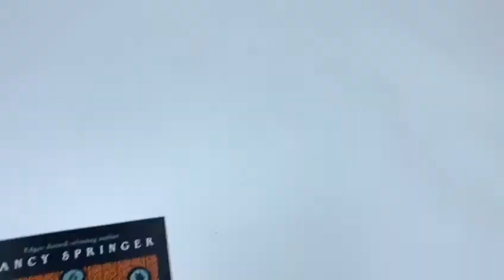Enola Holmes 6 Books Set Collection by Nancy Springer - Book Unboxing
The Case of the Missing Marquess
When Enola Holmes, sister to the detective Sherlock Holmes, discovers her mother has disappeared, she quickly embarks on a journey to London in search of her. But nothing can prepare her for what awaits.

The Case of the Left-Handed Lady
Enola Holmes is hiding from the world’s most famous detective—her own brother, Sherlock Holmes. But when she discovers a hidden cache of bold, brilliant charcoal drawings, she can’t help but venture out to find who drew them: young Lady Cecily, who has disappeared from her bedroom without a trace.

The Case of the Bizarre Bouquets
Everyone knows Dr. Watson is Sherlock Holmes's right-hand man, so when he goes missing, it's a shock. Even Sherlock hasn't the slightest clue as to where he could be.

The Case of the Peculiar Pink Fan
Enola Holmes--younger sister to Sherlock Holmes--is back on another case! Enola is thrown into a tailspin when she receives a desperate message from her old friend, Lady Cecily.

The Case of the Cryptic Crinoline
Enola Holmes's landlady, Mrs. Tupper, is the closest thing Enola has to family these days, besides her occasional run-ins with her brother Sherlock. Even though Mrs. Tupper is nearly deaf and can barely cook, she's an endearing presence as Enola longs for her absent mother.

The Case of the Gypsy Goodbye
Enola Holmes--younger sister to Sherlock Holmes--is back on another case! As Enola searches for the missing Lady Blanchefleur del Campo, she discovers that her brother Sherlock is just as diligently searching for Enola herself!